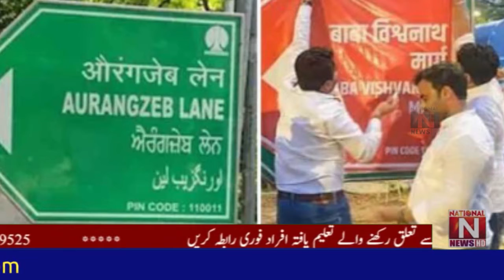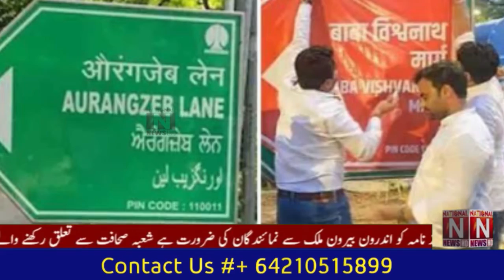Hindu extremists demand renaming of a road named after King Aurangzeb. (National News Nama)